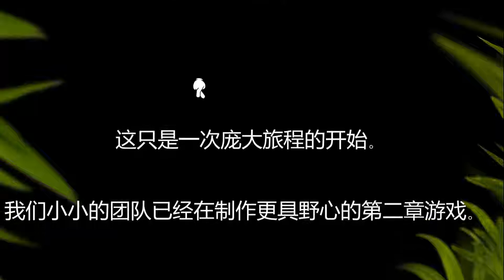AntVentor丨这只蚂蚁站上了智力的巅峰！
相关游戏: 蚂蚁文托
简介补充: 你的物理很可能没一只蚂蚁学的好